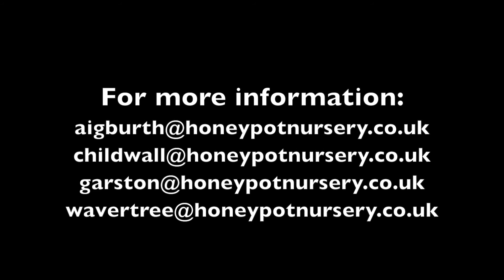Honey Pot Nursery Group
A little taster of what Honey Pot Nursery Group is all about!